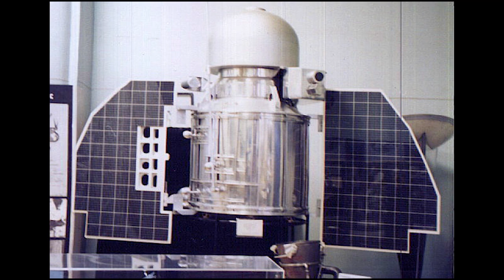10 MISJI KOSMICZNYCH NA MARSA